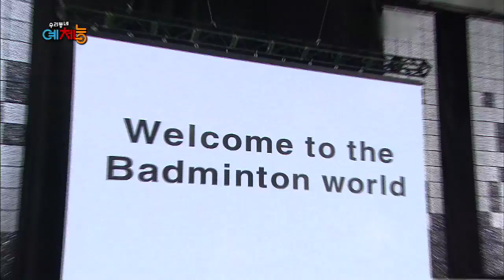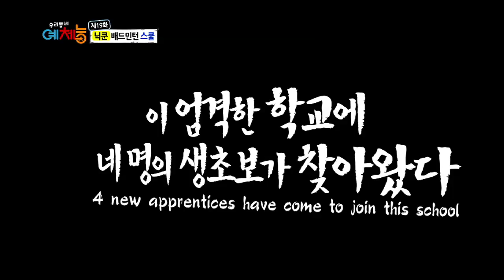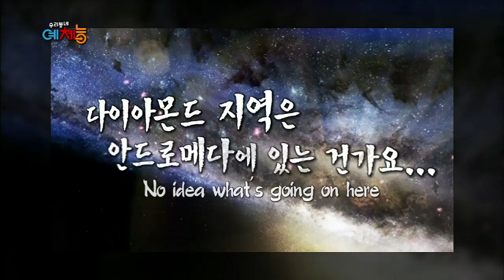Cool Kiz on the Block | 우리동네 예체능 - Ep.14: Badminton School with 2PM (2013.07.23)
It's time for Cool Kiz to take on a new challenge - Badminton! They join the badminton school of  "Master" Nichkhun(2PM)~!
 'Cool Kiz on the Block (우리동네 예체능)' airs every Tuesday(23:10,UTC+9) & Wednesday(19:10,UTC+9) on KBS World TV with English subtitle!